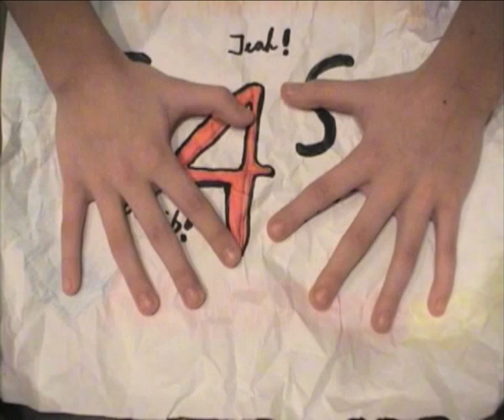G4S - kes siis veel 07.01.2011